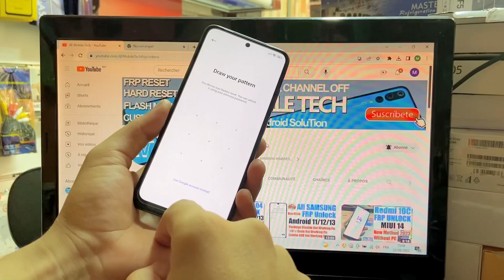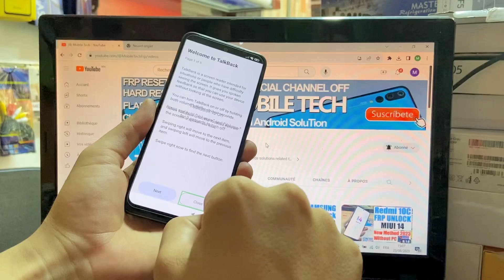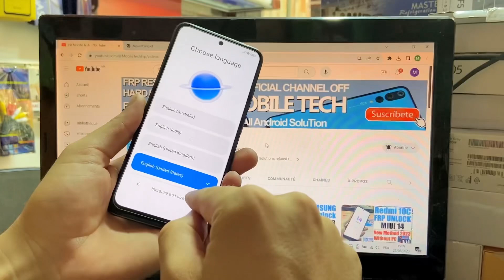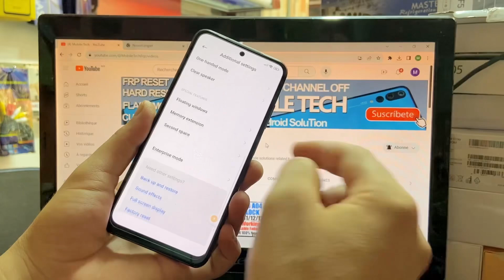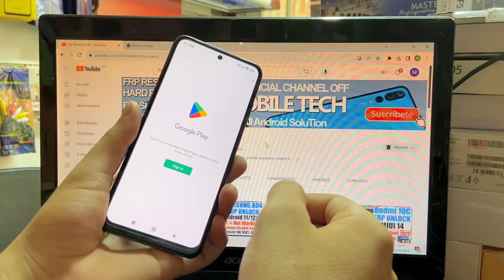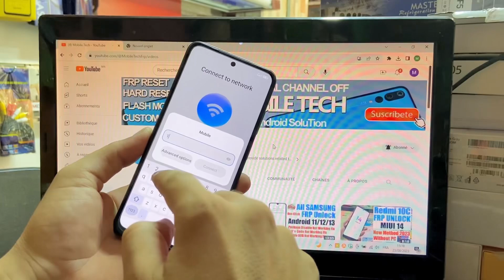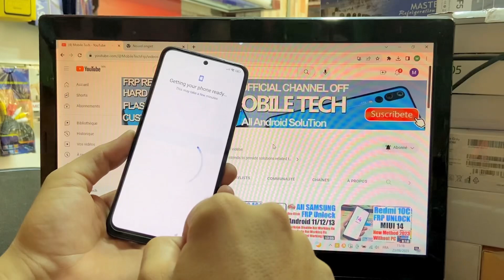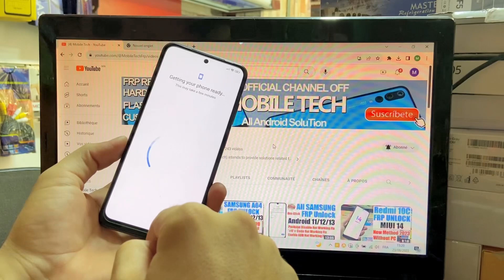Redmi note 10 MiUi 14 FRP Bypass/Unlock Without Pc 2023 Google Account Bypass Miui 14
Redmi note 10 MiUi 14 FRP Bypass/Unlock Without Pc 2023

Mobile Tech,